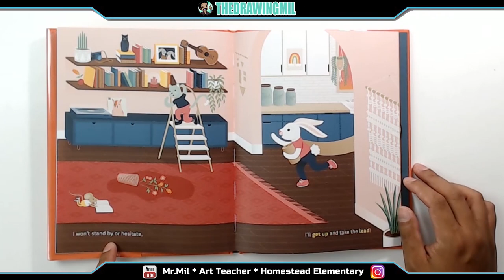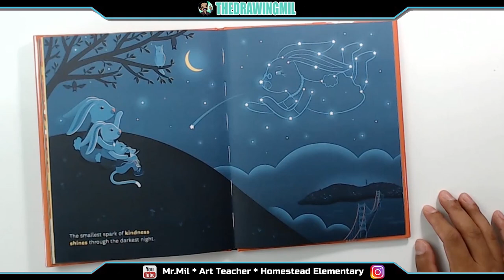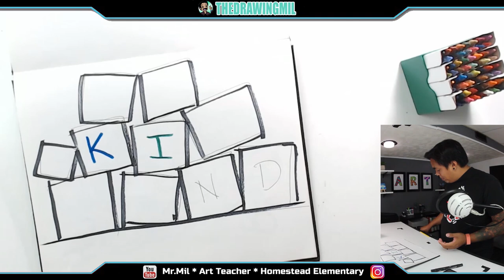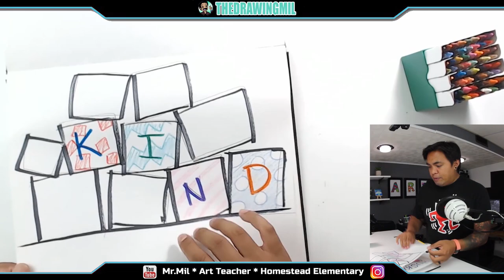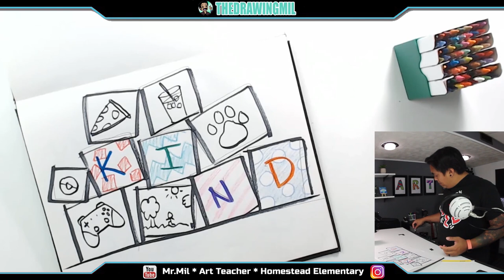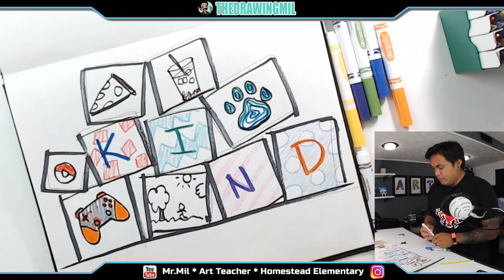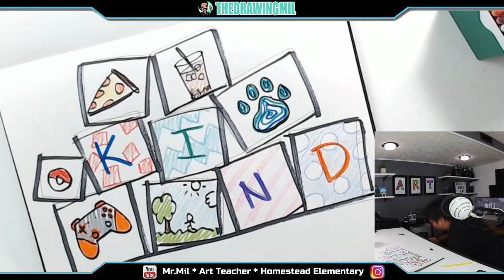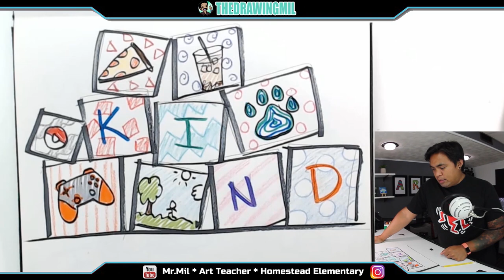2nd Grade Week 2: Be Yourself and Kind to Others